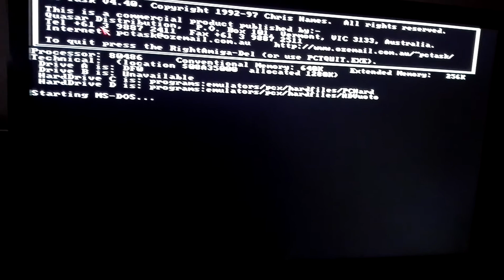Amiga 600 - Vampire v2 Core Gold 2.5 - PcTask emulator playing SSI GoldBox Curse of Azure Bonds